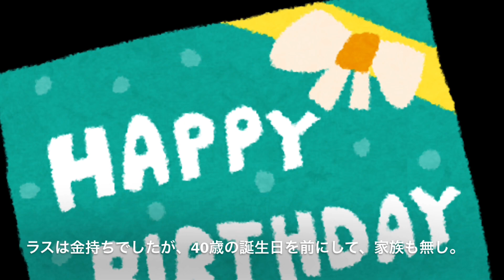1分で映画紹介「キッド」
あんまり映画見ない人向けの映画紹介です。